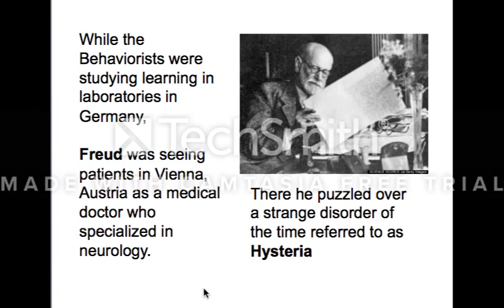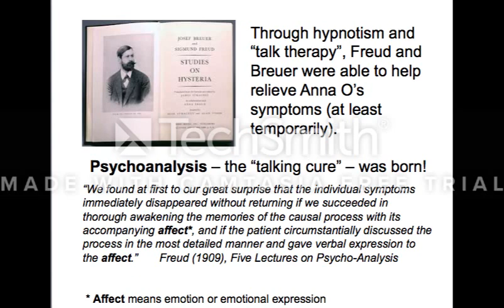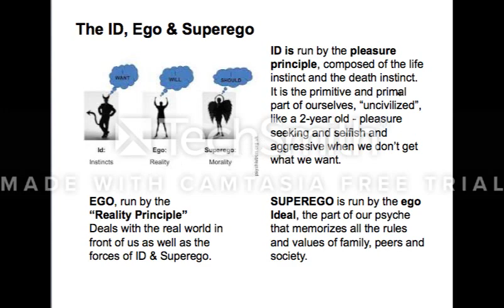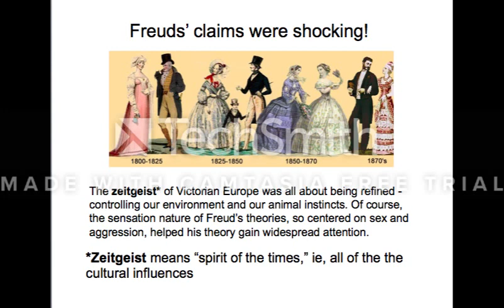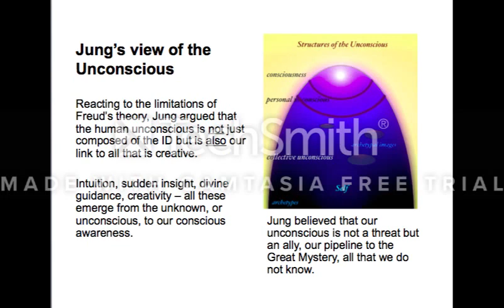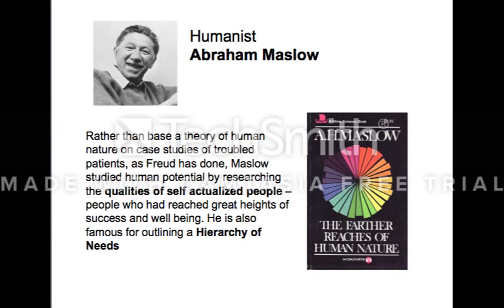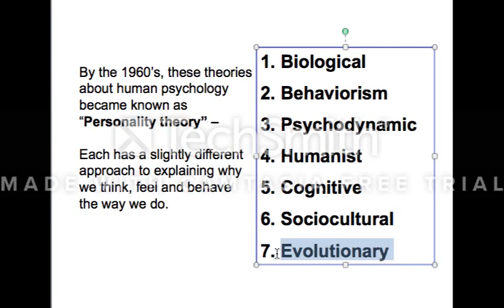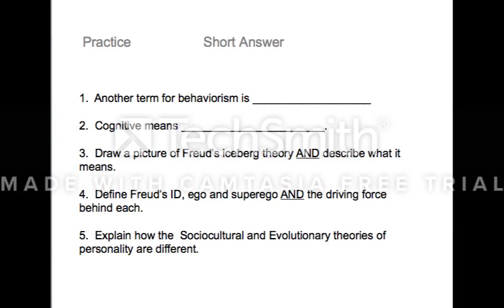7 Perspectives LECTURE 2- Freud to Evolutionary Theory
Part 2 of the lecture on the 7 Major Theoretcial Perspectives in Western Psychology